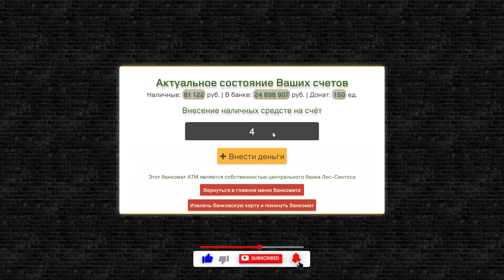КУПИЛ НОМЕР ЗА 26КК В КОЛЛЕКЦИЮ НА SMOTRARAGE В GTA 5!ЖДАЛ ПОЛГОДА!ОСТАЛОСЬ НЕМНОГО!НУЖНА ПОМОЩЬ!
🔥ИЩУ ЛЮБУЮ ИНФУ О ВЛАДЕЛЬЦАХ НОМЕРОВ А001АА77 и А007АА77! ЕСЛИ ВЫ ЗНАЕТЕ О НИХ ЧТО-ТО НАПИШИТЕ МНЕ ВК (ССЫЛКА НИЖЕ)!СПАСИБО!